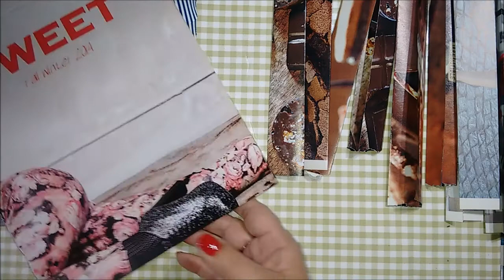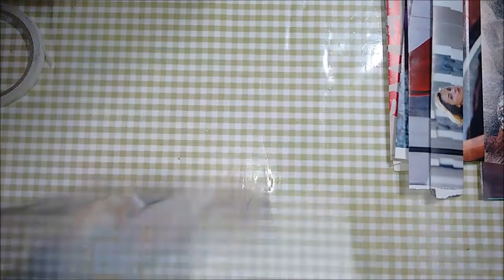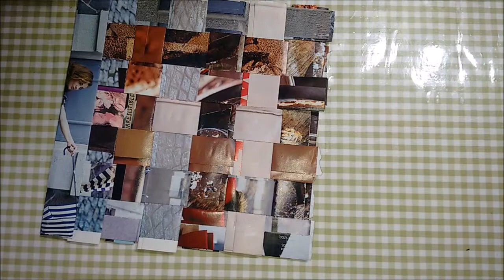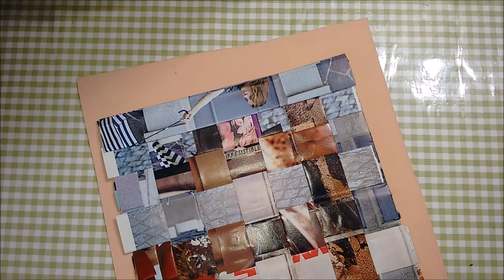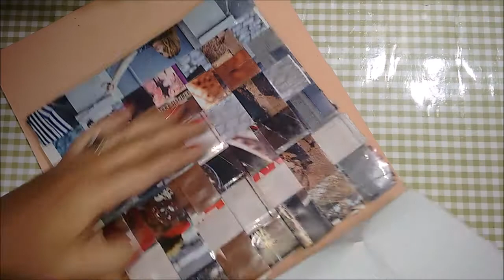COMO HACER UNA CARTUCHERA CON REVISTAS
tenes revistas guardadas en tu casa y no sabes que hacer con ellas?
diy-como convertí tu revista en una cartuchera
una buena idea para reciclar
necesitamos papel de revista
un cierre
revistas viejas

regla
lápiz
cutter
.si queres contactar conmigo este es mi correo

te espero en mi canal ,así juntas recorremos este hermoso camino de las manualidades
dale clic a la campanita así youtube te avisa cuando subo un vídeo nuevo

me podes encontrar en
google +
pinteres

te dejo el enlace de los últimos vídeos